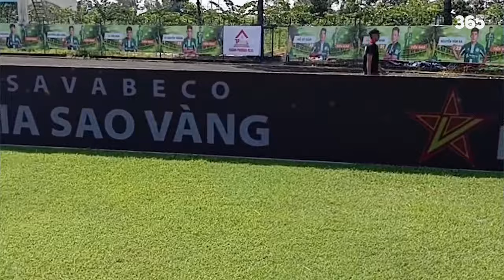TOÀN CẢNH MÀN "LỘT XÁC NGOẠN MỤC" CỦA SVĐ BÌNH PHƯỚC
►Ủng hộ cho team:
►Nguồn/ Special thanks to:
Stadiums & More.